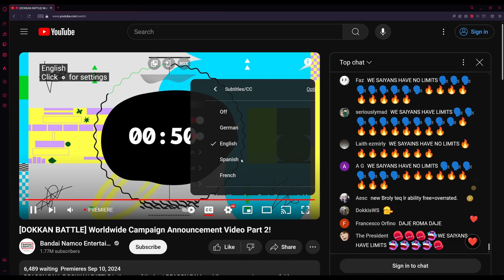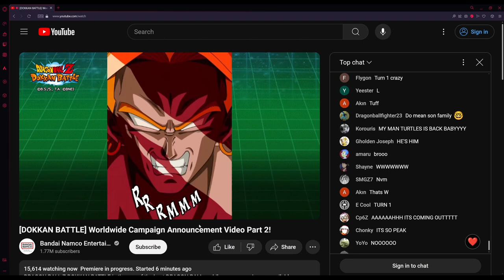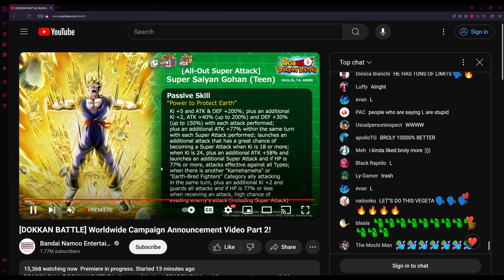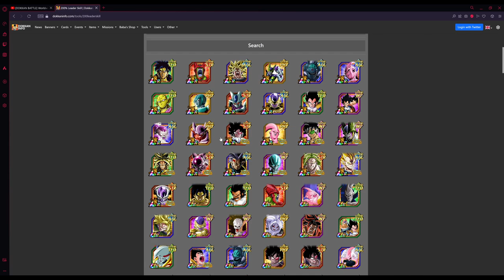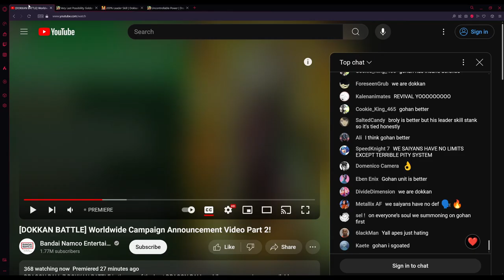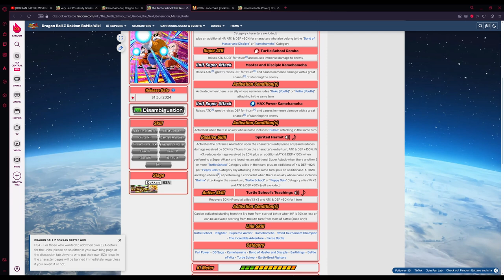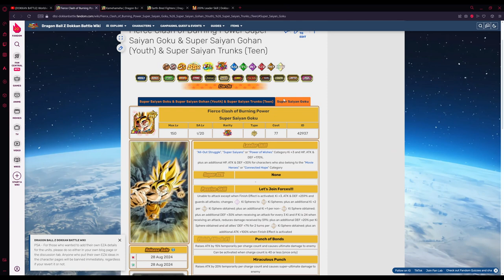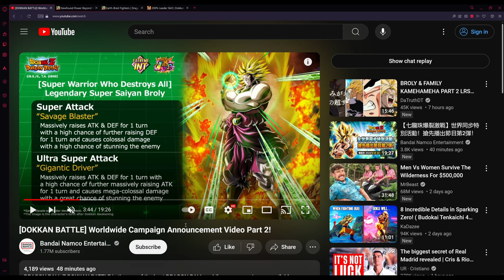DBZ: BROLY BATTLE | Dokkan Now WWDC 2024 Part 2 Reaction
it would be cool to run this team. IF I HAD BROLY